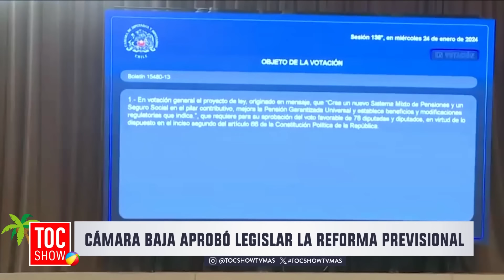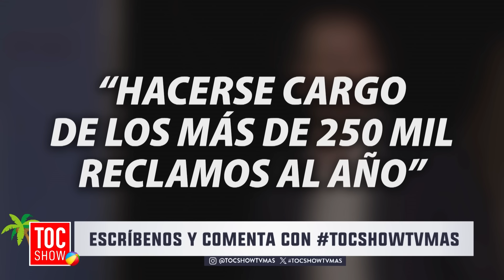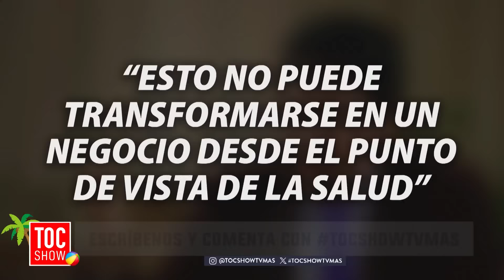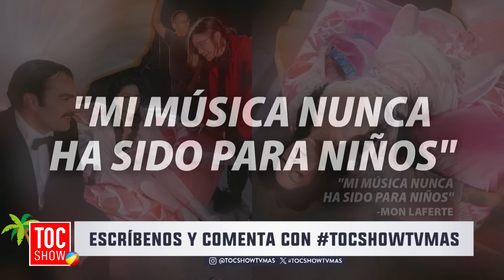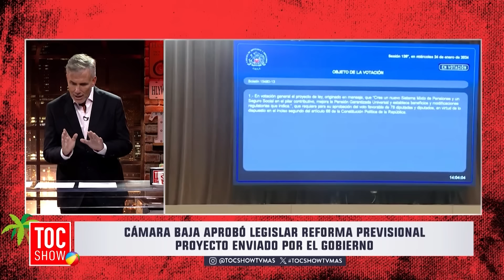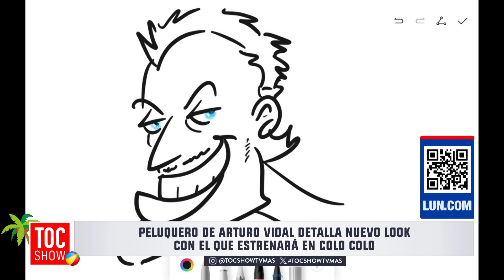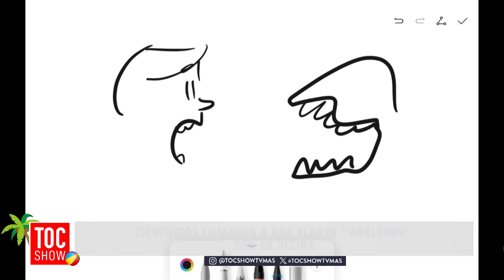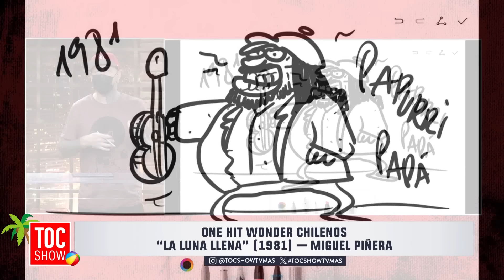Toc Show | 26 de Enero de 2024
En Toc Show, junto a Felipe Vidal y Claudia Salas analizamos las noticias que marcaron la semana, como el proyecto de reforma salarial para altas autoridades. También comentamos modificación a la Ley Jacinta y la propuesta de incorporar un certificado médico a la hora de renovar licencia de conducir.
Te esperamos en Toc Show, de lunes a viernes, a las 20:30 horas, sólo por TV+.